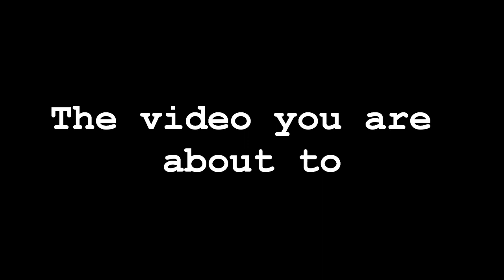Haircut with Bangs 2020 | Juan Junior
Hi everyjuan! Since it's not safe to leave and have my hair cut, as an alternative I tried the hone service haircut by my sister. Just for fun.🤣

Enjoy juatching! :)